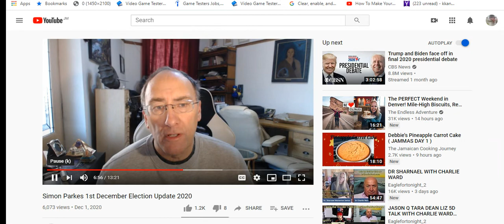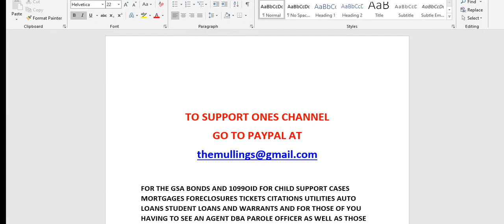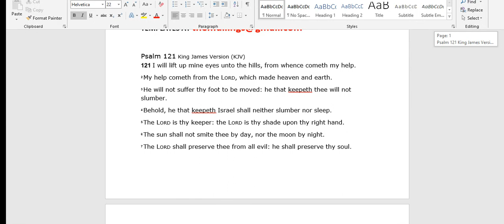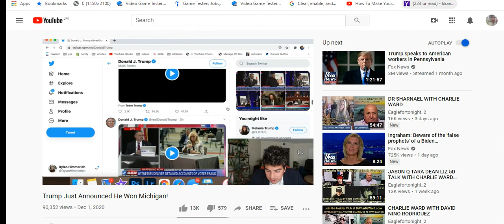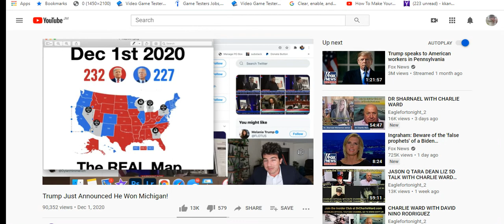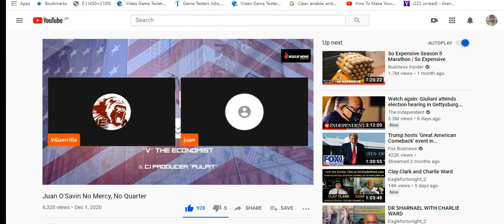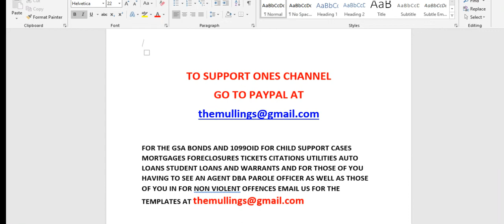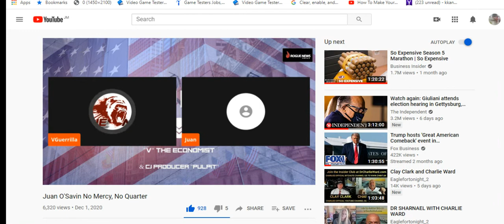MICHEGAN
the gsa bonds to setoff child support cases tickets citations auto loans student loans mortgages foreclosures or for non violent offences to setoff warrants and for those of you having to see a parole officer or those of you in jail for non violent offences email us for the gsa bonds to setoff the matter and you can also get the 1099oid to get back the finances they claimed you owed for said student loans mortgages foreclosures tickets citations or child support cases if you have a child support case go to your former spouse and see if you can work out an arrangement with them as well thank you

12. [O]bama was going away for a very long time as would all [O]bama administration accomplices. The [O]bama/[B]iden administration was the most corrupt administration in the history of the US.

13. [O]bama Arrest news and confirming comments from former Navy SEAL Michael Jaco

FOR THE GSA BONDS AND 1099OID FOR CHILD SUPPORT CASES MORTGAGES FORECLOSURES TICKETS CITATIONS UTILITIES AUTO LOANS STUDENT LOANS AND WARRANTS AND FOR THOSE OF YOU HAVING TO SEE AN AGENT DBA PAROLE OFFICER AS WELL AS THOSE OF YOU IN FOR NON VIOLENT OFFENCES EMAIL US FOR THE TEMPLATES AT